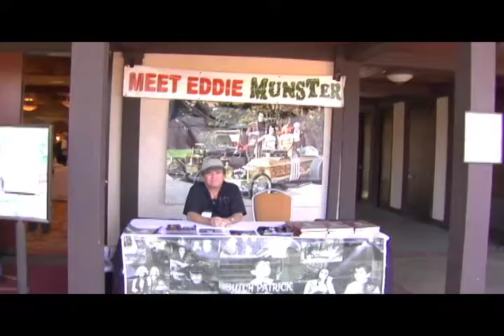Speakeasy Official Video Blog #3 Andrew Gailor Music Fan Festival '08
Comedian Andrew Gailor heads to the 2008 Music Fan Festival in Los Angeles, California and gets some first impressions from fans and artists on Speakeasy.